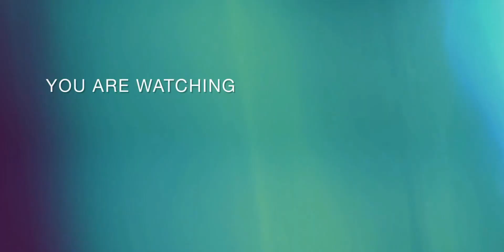Turkish Actor Burak Özçivit of kurulus Osman is to be brand ambassador of J.